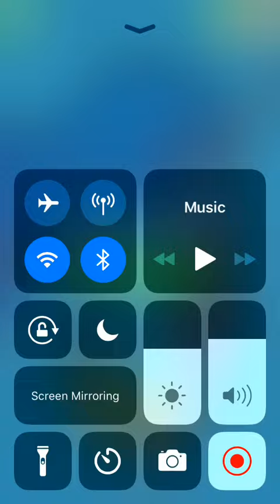dig this! 244-8 | narball | Dig this level 244 episode 8 solution gameplay walkthrough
just dig with your fingers — and guide the ball to the cup. It's easy, yet challenging. There is often a trick to solve the levels, sometimes you need take advantage of the objects' speed, sometimes you need to make objects collide, but often it is enough to use your intuitive thinking.

Features:
• Ihnventive and unique gameplay.
• Easy to understand.
• Realistic Physics.
• 400 levels, designed with love.
• Encourages logical thinking and creativity.
• Discover new features like bombs and multi-colored balls.
• 3D-graphics.
• Solutions are available, if you get stuck.